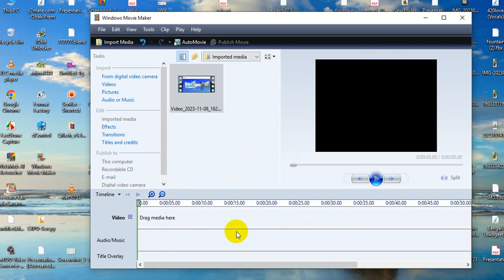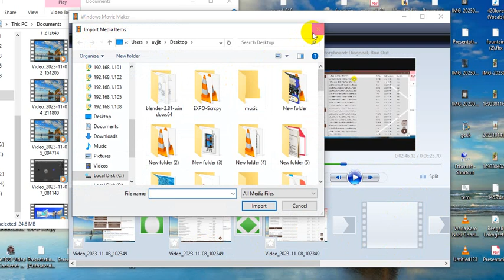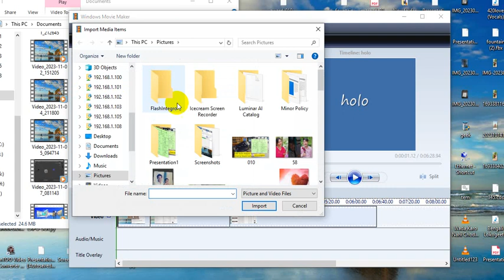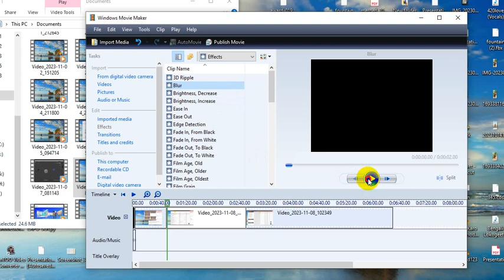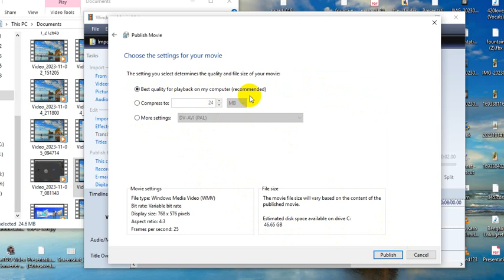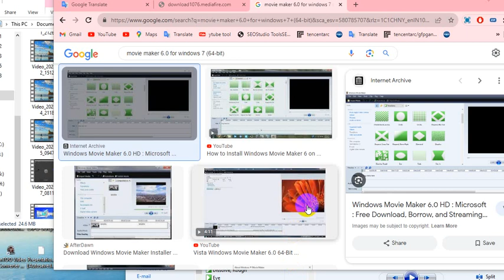How To Use free Windows Movie Maker#2023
how to use windows movie maker ||Microsoft free Movie Maker

how to use windows movie maker 2022 full feature mode
how to use windows movie maker
how to use movie maker windows 11
how to use movie maker windows 7
how to use windows movie maker on windows 10
how to use chroma key in windows movie maker
how to use windows movie maker to edit videos
how to use movie maker free video editor windows 10
how to edit with windows movie maker
how to edit videos with windows movie maker
how to download windows movie maker free
how to remove watermark windows movie maker free
how to use green screen on windows movie maker
how to make windows movie maker hue on avs
how to use green screen in windows movie maker
how to save windows movie maker video as mp4
how to make old windows movie maker videos
how to remove windows movie maker watermark
how to download windows movie maker 10
how to use movie maker windows 10 in hindi
how to use movie maker windows 10
how to download windows movie maker 2023,
tutorial windows movie maker 2022
how to crack windows movie maker 2022
how to register windows movie maker 2022 for free
how to download windows movie maker 2012
how to use micro soft 3d movie maker
how to use windows 3d movie maker
how to download windows movie maker 6.0
how to download windows movie maker